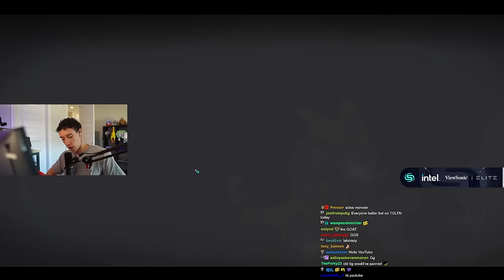EU Solos Are F**king INTENSE in PUBG...